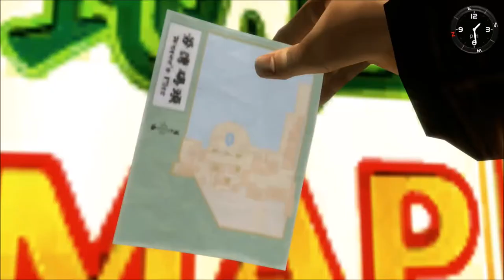Shenmue 2 Remastered Part 1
In honor of the remastering of Shenmue 2 I decided to do a guide for the game. This is Part 1, and covers the start of the game through the end of the first day.

*About photos - There's little "gifts" you can look at by taking photos of certain characters. If I randomly zoom in on someone it means it's a photo needed for that. The vast majority I do during scenes though, so keep an eye out for that. Just press R1 whether it is during a scene or not.

You don't ever have to pay the guy at Come Over Guest House. Just always answer don't pay, you'll get a lecture but saves money.

Trophies earned in Part 1:

Baggage Claim - Story related

Money For Nothing - Give to the musicians at the beginning of the game.

Big Spender - Have less than $40 when your bag is stolen.

Slippery Like an Eel - Catch Wong during the QTE by not failing.

Good Samaritan - Help the man straighten the sign. This seemed to change by 1 between the few times I went by. Not sure if you get the trophy if you get it when he lets you try again, as I got it on the first time on my first pass.

*Challenger - if you win at the arm wrestling as you pass by, or any other time.

*Strongarm - This is for 5 wins. I don't do it in the guide, it's a free time activity. There's several spaced around the pier area, each one stars at a certain difficulty which you can gauge by the cost to try. $10 is easiest and so on in increments of 20. You don't have to win all 5 from the same person, but I did a few from the starting guy you pass by and last two from a guy in the alley between 2 shops right next to where you buy the lighters. Do this whenever you want.

Photos that can be obtained in the sections of Part 1:

Ailian He - Fortune Teller
Joy
Meiming Yu
Wong
Cool Z
Sam
Larry
Haohai Du
Bangzhuo Du
Ren Dan
Anan Liu